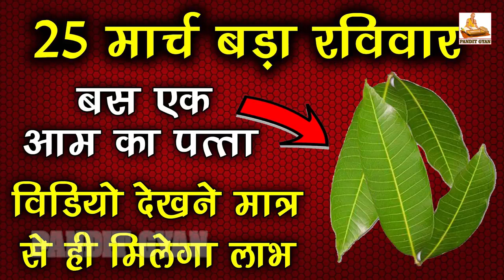25 मार्च बड़ा रविवार बस एक आम का पत्ता कर देगा मालामाल